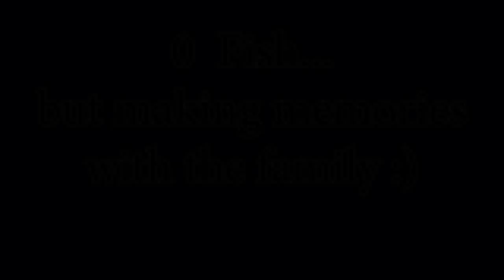Lake Casitas 1-8-19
Skyla's first time fishing with her cousin Paul, Carlso, my father Tony, and many more.  9 guys and 1 girl fishing and 0 fish caught.  Next time we are getting a boat!